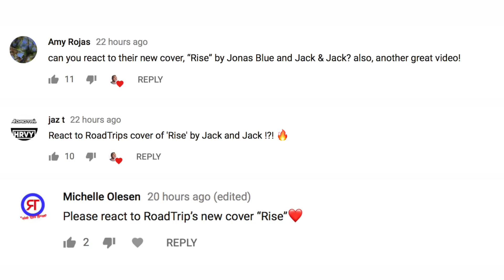Roadtrip TV - Rise (cover Jonas Blue ft. Jack & Jack) REACTION